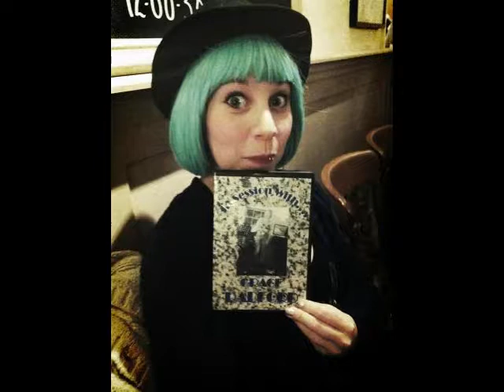Slideshow131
Grace with a track from The Ambassadors forthcoming coming album 'After Hours'